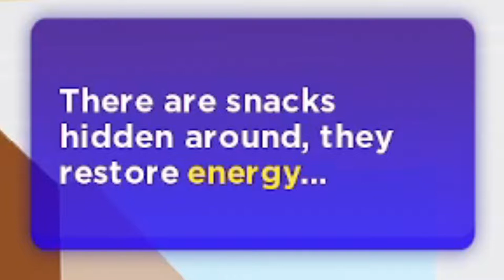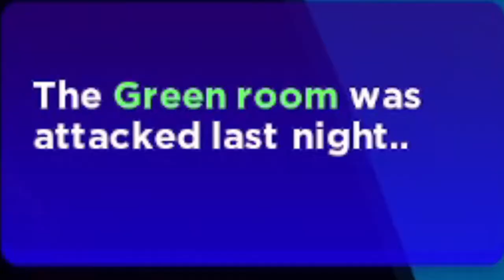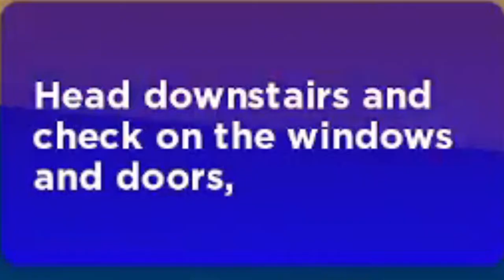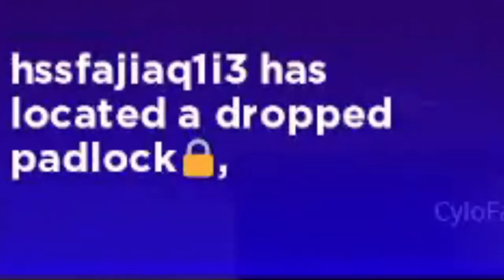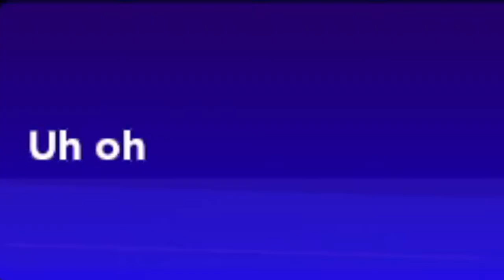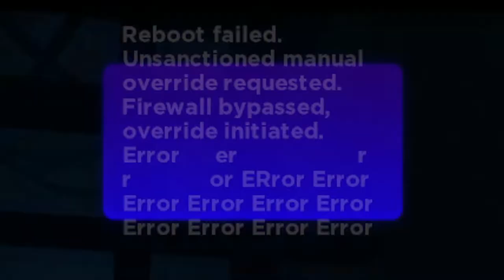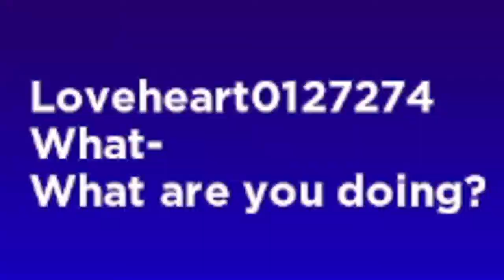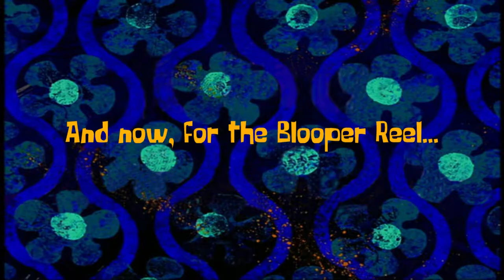ROBLOX: Break In (Story) "Faded Lies to Us!" | Vacation Stories W/ Kid Soul (Mini-Series)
😱Dealing with a Mafia Break In With Kid Soul! Welcome to... ROBLOX: Break In (Story)! If you want to friend me on Xbox, my gamertag and other information are at the bottom of this description...

Game Creator (BloxBurg): Coeptus

Game Creator (Break In Story): Cracky4

Other Perspectives⤵
NONE!

My Gamertag⤵
1. StunningMoney24

1. RedPandaMan6897

😃Players⤵
1. StunningMoney24/RedPandaMan6897 (@RedPandaMan6897)
2. CyloFadedYT/DualityFaded/CyloFaded (@CyloFaded)
3. SoulOfCelestial/SoulOfIllusion (@soul2639)
4. Loveheart1027/Loveheart0127274 (@lovethewerewolf6302)
5. gnikenyaw/wayneaking95 (@gamingwithgnikenyaw7584)

1. Google+ - RedPandaMan6897
2. Instagram - redpandaman6897
4. Skype - RedPandaMan6897